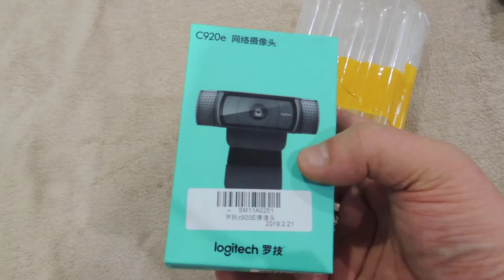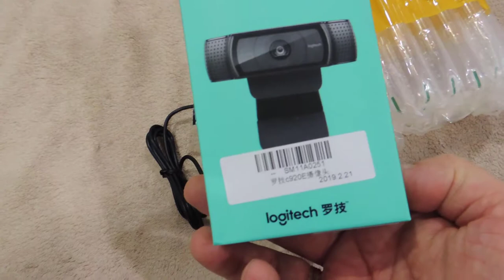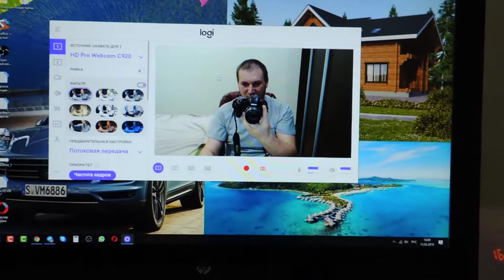Обзор logitech c920e Лучшая веб камера для стримов и видео блогов. Маркелов Борис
Обзор logitech c920e Лучшая веб камера для стримов и видео блогов официальный магазин

Logitech Pro C920e веб-камера HD Smart 1080 p Веб-камера Широкоэкранная Skype видео Звонки камера для ноутбука 15MP веб-камера для компьютера